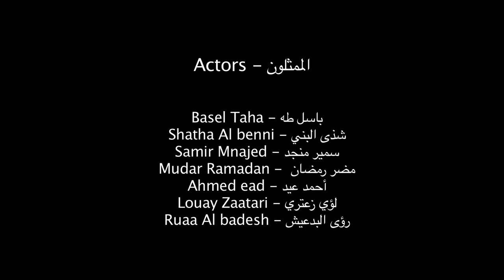فيلم سوري - برومو " بلازما لـ باسل طه Plasma Film " Trailer " By Basel Taha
" برومو " فيلم بلازما
لـ باسل طه - سيناريو رؤوف حوراني
Plasma Film "Trailer
 By Basel Taha - Screen Play By Basel Taha
D.O.P & Art Director : Wissam Bashour
إخراج فني وتصوير  :وسام هيثم بشور
دعم فني وتقني Technical Support
 wi studio
موسيقى Music
 ماجد صالح
Majed Saleh

العمليات الفنية Post Production
Flame.fx
المونتاج والمؤثرات البصرية Editing & Vfx
 سمير مللي Samir Milly
ماكيير وكوافير Makeup & HairStayle
Razan Darani رزان داراني
 Salem Alzeen  سالم الزين
 إدارة الإنتاج Production Manger
 جورج عابد Goeorg Aabed
متابعة إعلامية : روجيه طعمة
ملابس Dress
 أروى حداد Arwa Haddad

الممثلون Staring

باسل طه Basel taha
شذى البني Shatha Al Benni
سمير المنجد Samir Mnajed
مضر رمضان Mudar Ramadan
أحمد عيد Ahmed Ead
لؤي الزعتري Louay Zatari
رؤى بدعيش Ruaa Albadesh

thanks
Q4 production- Flame.fx - wi studio